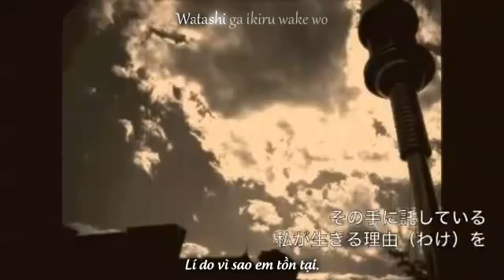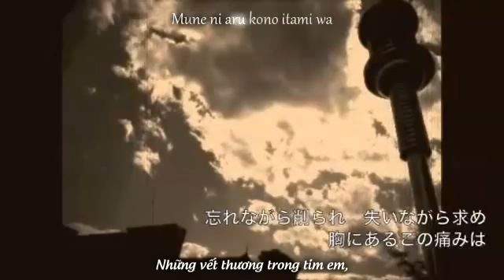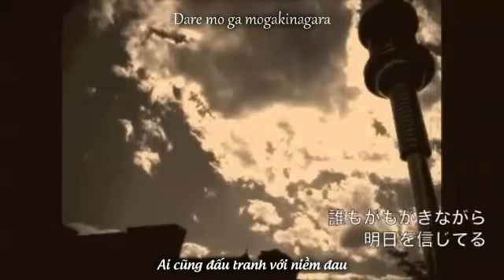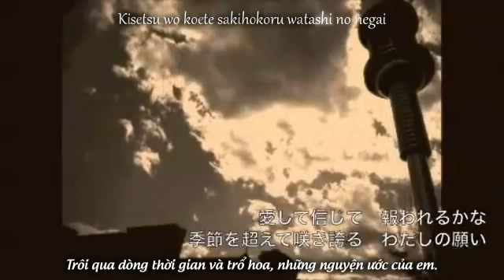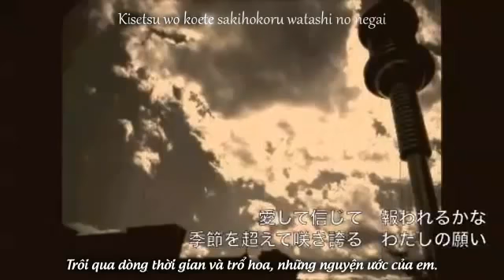Negaibana Hatsune Miku Vocaloid vietsub